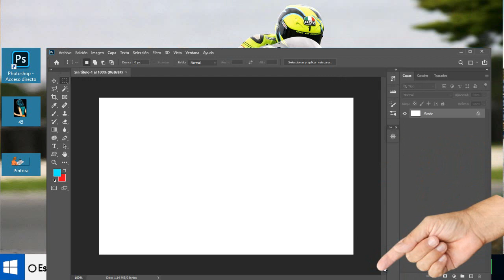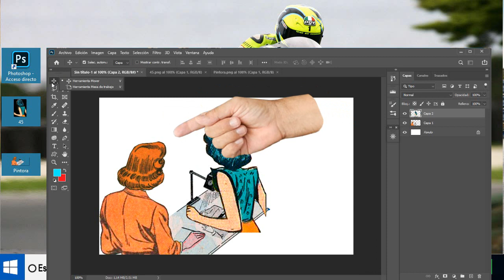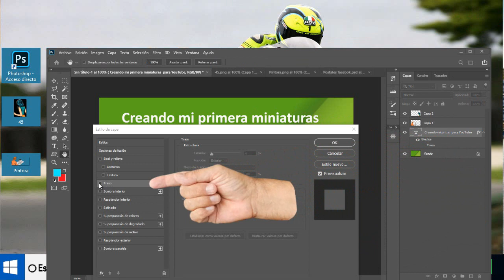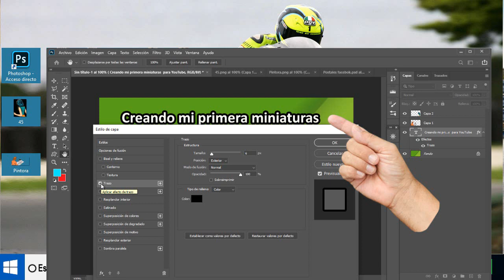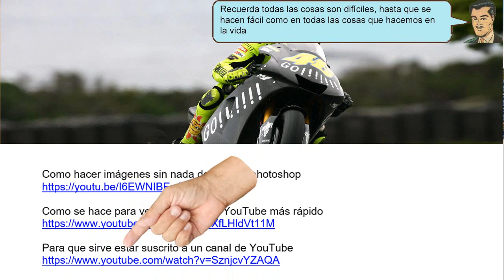Producir tus propias miniaturas para tus videos de Youtube - Fácil de hacer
Producir tus propias miniaturas para tus videos de Youtube, Para hacer una miniatura hemos usado estos elementos, solo ponga elementos que aporten al contenido de su video, no ponga cosas que las entienda solo usted